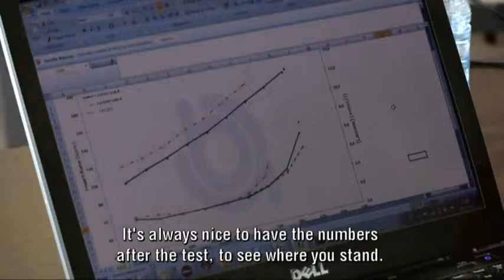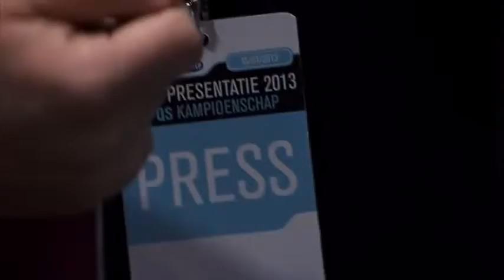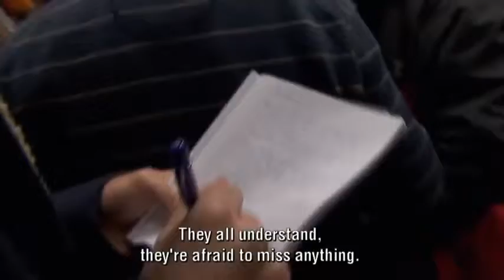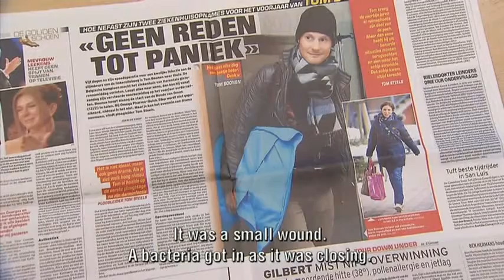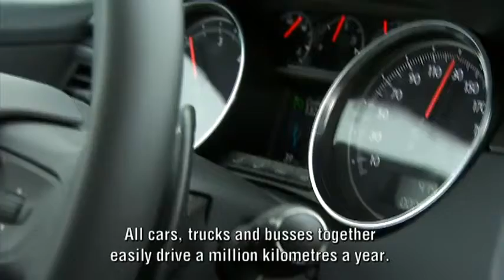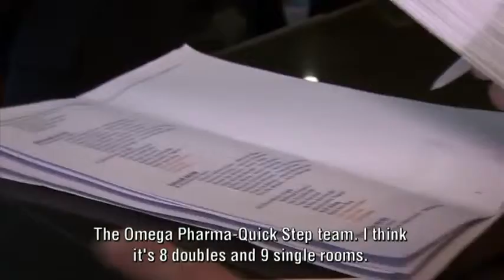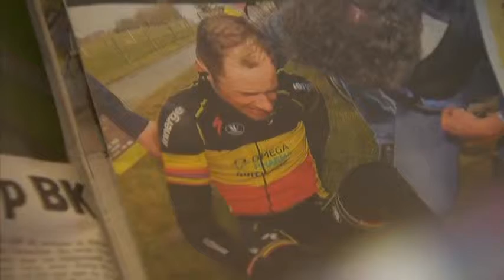2013 Omega Pharma Quick Step - Spring Classics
Omega Pharma Quick Step in 2013 - had just signed Mark Cavendish, and this film shows the early events, before the team launch. Flemish only - some English with Cavendish tantrum swearing in English.